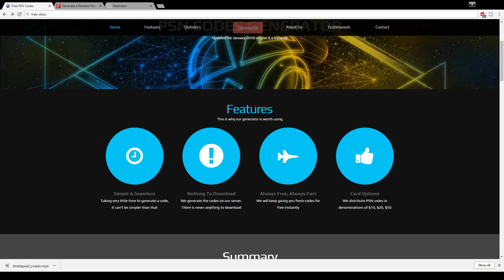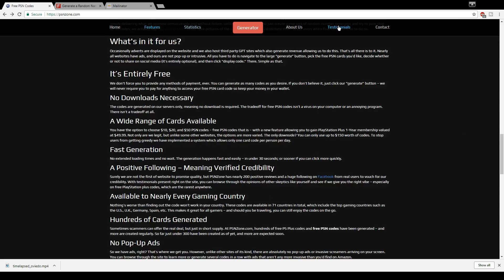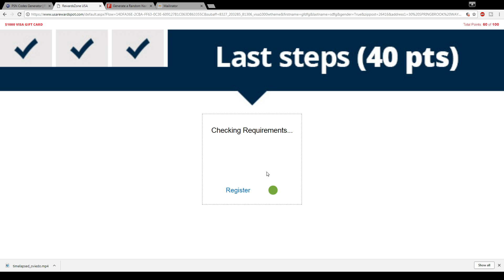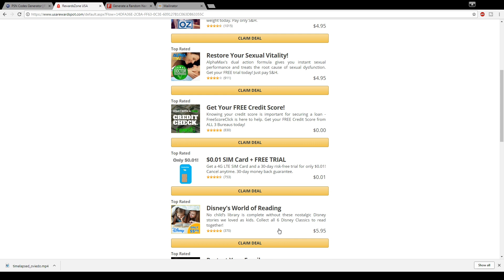DOES IT WORK?!How to Get Free Ps4 Games 2018